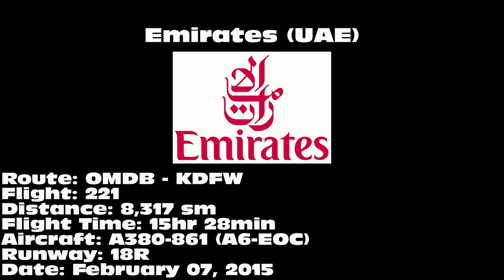Emirates A380-861 [A6-EOC]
Emirates A380-861 landing on 18R at Dallas/Fort Worth International Airport (DFW) on February 07, 2015